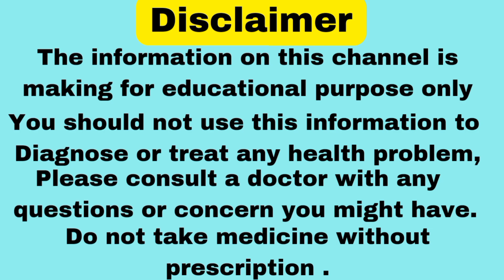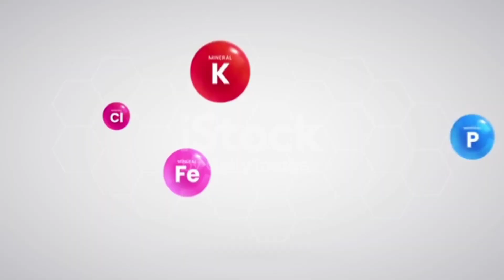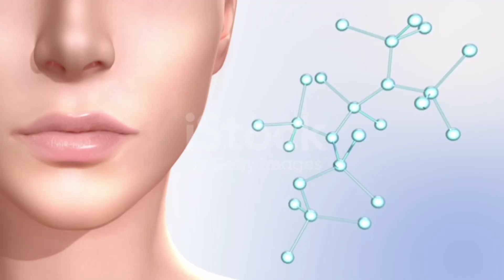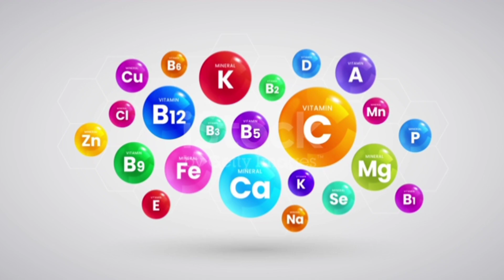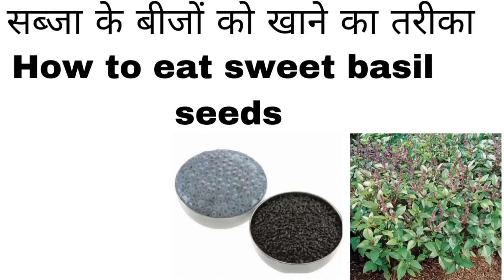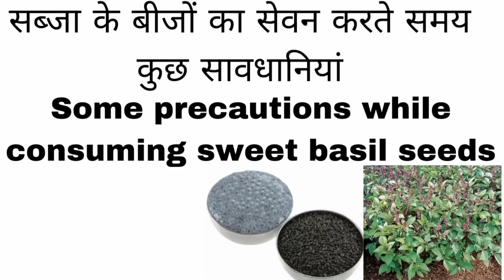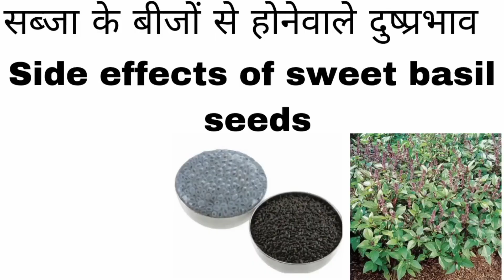सब्जा बीज के फायदे | वजन कम करने में | सब्जा के बीजों के फायदे और नुकसान|2022|By-Bc Pharmacist baby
हेलो दोस्तों मेरे चैनल (channel) पर आपका स्वागत है,आज इस विडीओ (video) में मैं आपको सब्जा के बीज (sweet basil seeds) होते क्या है,इसके क्या फायदे (benefits) है,और इसे कैसे इस्तेमाल (use) करना है,और ऐसे खाते समय कौनसी सावधानियां (precautions) रखनी है,और किन लोगो को सब्जा के बीजो का सेवन नहीं करना है,और इसके क्या दुष्प्रभाव (Side effects) है,इन सब कि जानकारी दूंगी।

तो दोस्तों अगर आप मेरे चैनल (channel) पर नये (new) है तो प्लीज मेरे चैनल को कर ले सब्सक्राइब (subscribe) विडीओ को करें लाइक (like) ,शेयर (share) ,घंटी बजाकर नोटिफिकेशन घंटी को ऑन करें ताकि ऐसी हि मेरी उपयोगी जानकारी वाली नई नई वीडियोस आपको मिलती रहे।

Information about medicines,information about allopathic medicines,दवाओं कि जानकारी हिंदी मे, एलाेपेथी दवाओं की जानकारी हिंदी में, घरेलू नुसके बीमारी ठीक करने के लिए|

धन्यवाद दोस्तों 🙏